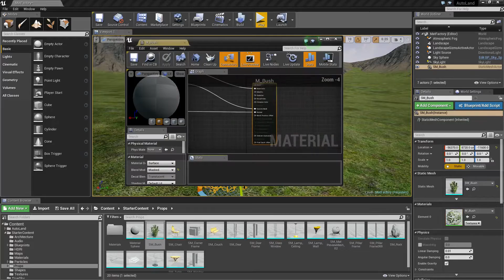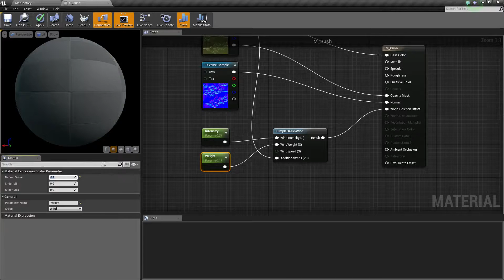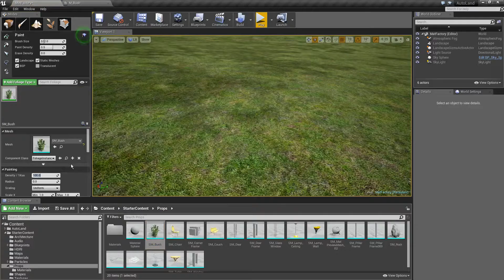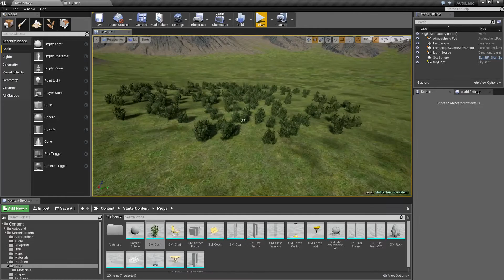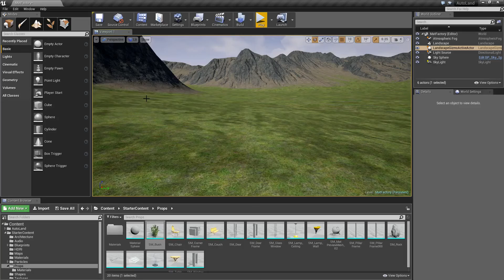[UE4 TUTO FR] Le Vent (Mouvement matériel)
On se retrouve pour une nouvelle vidéo dans laquelle nous allons voir comment créer un effet de vent dans nos matériaux. C'est très simple et très rapide :D

Les cours payants - Udemy (9.99€)

Tu as envie de créer ton jeu de survie ou d'apprendre les bases de l'Unreal Engine ?